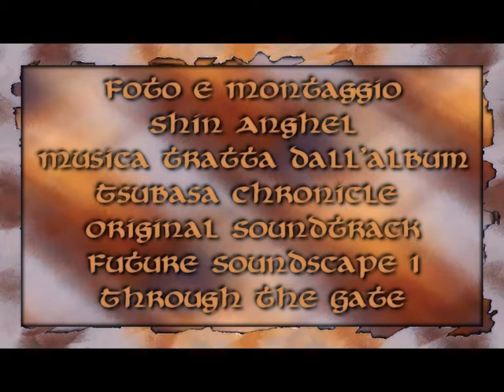Gruppo Storico Spadaccini - Soriano 11 ottobre 2009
sibizione del Gruppo Storico Spadaccini a Soriano "Sagra della castagna" Corteo Storico il 11 Ottobre 2009.